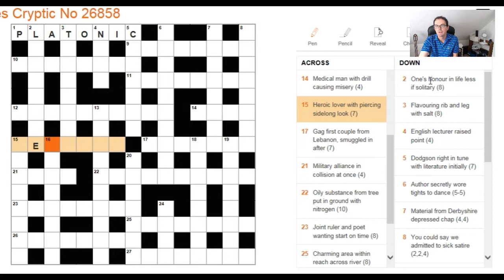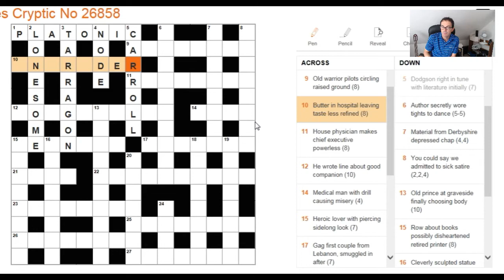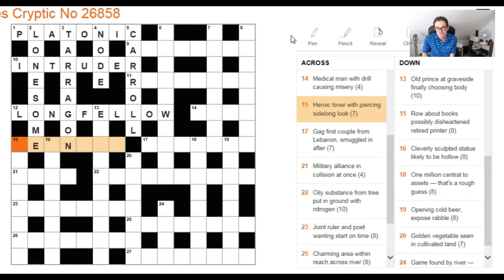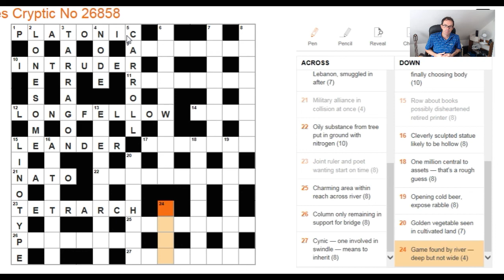How to solve The Times crossword on 17 Oct 2017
Simon discusses several of the clues in this classically-themed puzzle.